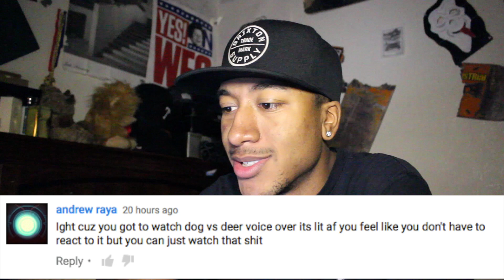Deer vs Dog!!! Voice Over REMAKE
This is a REMAKE of the original Deer vs Dog Voice Over video
VLOG CHANNEL:
SNAPCHAT: Isaiahightower ( With 1 H)